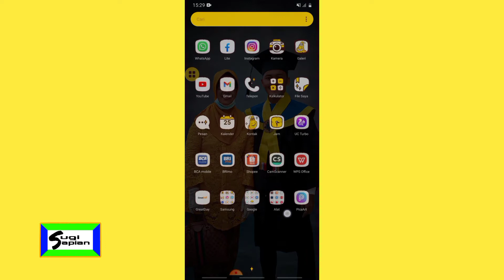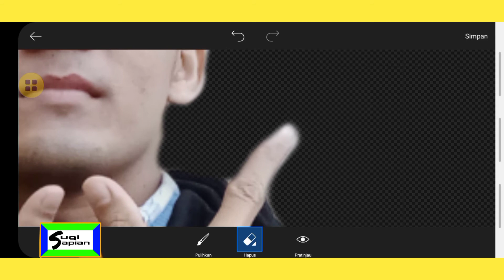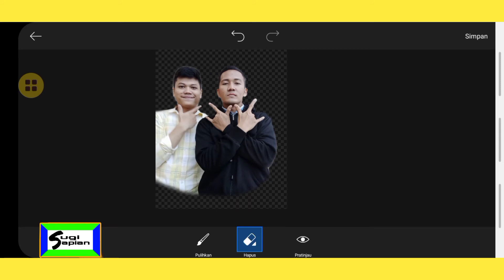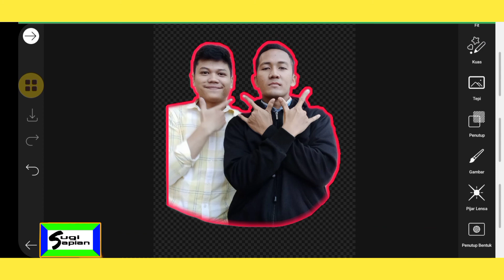tutorial membuat garis tepi foto di picsart || outline on photo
tutorial membuat garis tepi foto di picsart, hal ini dilakukan untuk menambah tektur foto yang dipotong menjadi lebih menarik dan terlihat sempurna , cara ini banyak sekali digunakan pada aplikasi editing foto terutama pada aplikasi picsart.

Outline on photo, merupakan sudut dari cara editing pada gambar agar terlihat rapih , proses cara pembuatannyapun cukup simpel dan sederhana. Oleh karna itu saya memberikan tutorial ini untuk semua pengguna aplikasi editing picsart dan membuka wawasan seseorang untuk tetap semangat diting foto dengan ponsel .